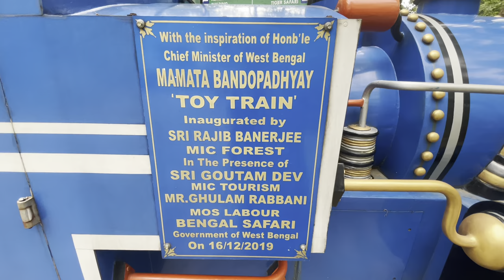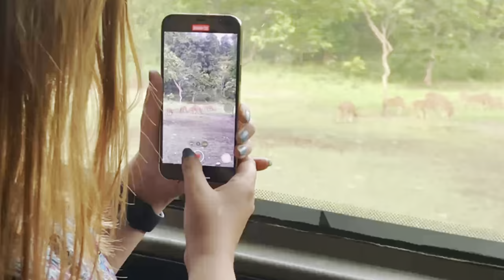Road Trip in Nissan Magnite- service- stupa in west bengal-Bengal Safari